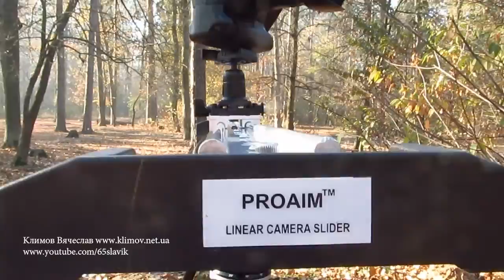Индийский слайдер Proiam рельсы 120 мм Отзыв с примерами съемок. 2014 год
Индийский слайдер  Proiam  рельсы 120 мм  Отзыв с примерами съемок.